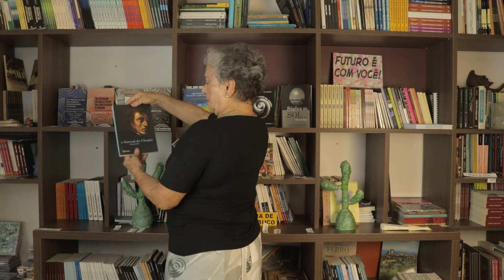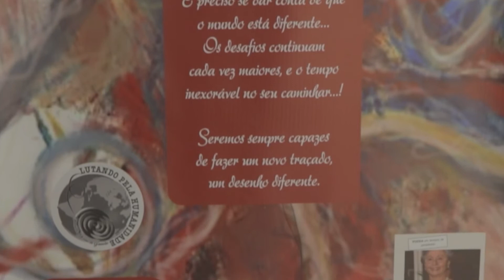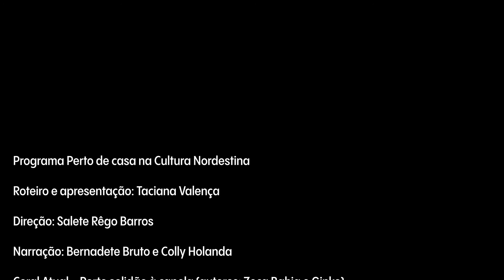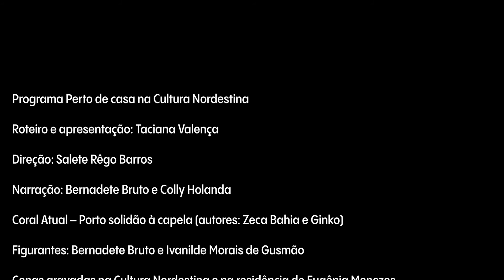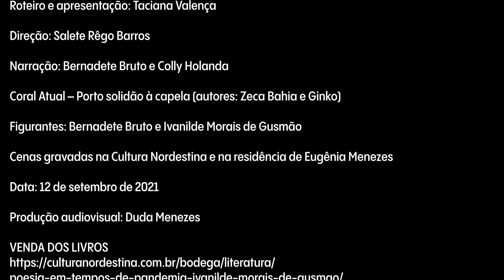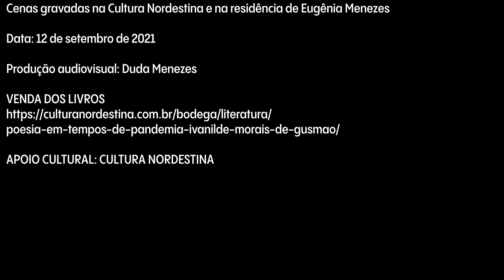Programa Perto de Casa - Poesia em tempos de pandemia, de Ivanilde Morais de Gusmão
Apresentação: Taciana Valença
Administradora de empresas, produtora cultural, poeta, escritora, apresentadora dos programas Multivercidades, da Livraria Jaqueira, Destaque literário, da Cultura Nordestina, e de programas culturais da TV Saber. Editora da Revista Perto de casa há mais de 10 anos.

Produção: Duda Menezes
Artista visual formada em Cinema pelo Centro Universitário AESO-Barros Melo. Atua como roteirista, diretora, produtora, editora, montadora, animadora, ilustradora e designer. É realizadora do curta-metragem "Quanto Craude No Meu Sovaco" (2017) premiado no FESTCINE (PE) e no Festival de Cinema de Triunfo.

Direção: Salete Rêgo Barros
Arquiteta, editora e produtora cultural executiva da Cultura Nordestina. Presidente da Rede de Associados Letras & Artes.